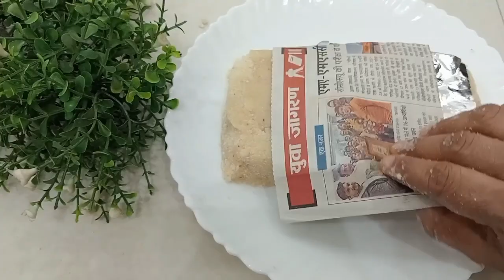METHAE BANAYE AASANI SE THE HOME VLOG